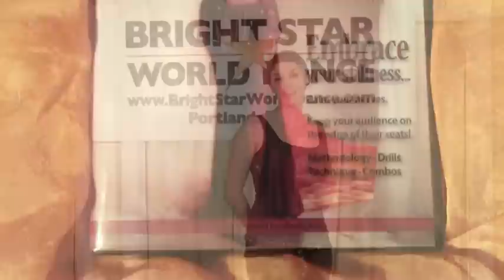Delicious Pauses Online Intensive with Rosa Noreen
Rosa is launching an innovative 8-week online program designed to take your dancing to a new level. and sign up by January 26, 2013!

Music: "Al-Qahira El Adima" by Moddathir Aboul Wafa from "Toola"